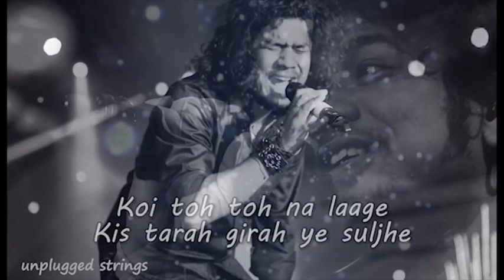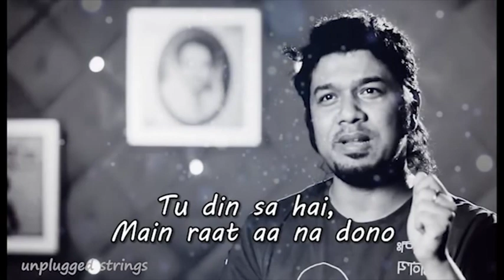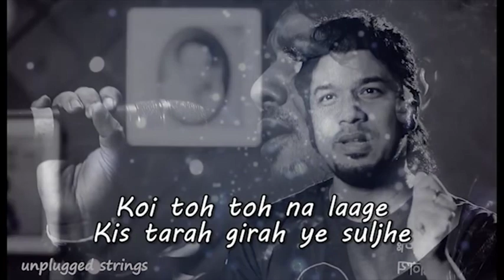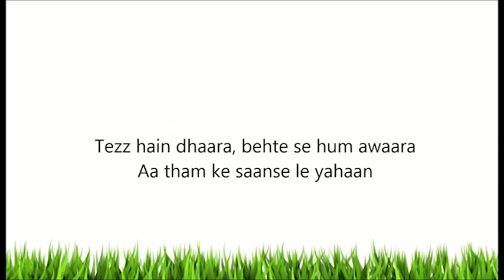MusicallyWessa Cover | Moh Moh Ke Dhaage by Papon | Dum Laga Ke Haisha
HELLO LOVELY PEOPLE! My name is Wessa and I am a singer who sings pretty much ANYTHING she can get her hands on!

This song gives me feels! SO MUCH FEELS!

For lending me their awesome videos!